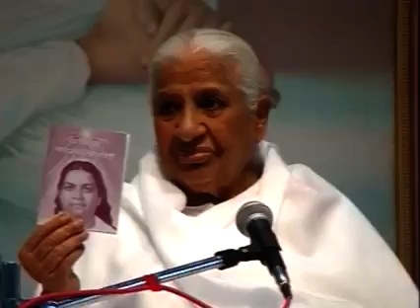दादी जी के संग मम्मा दिवस